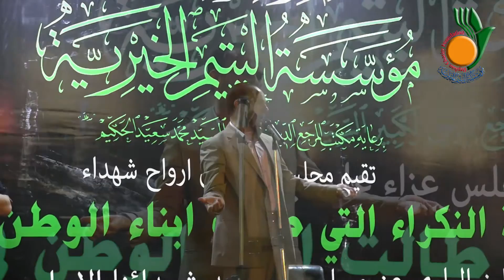مؤسسة اليتيم الخيرية-قصيدة للشاعر ناظم الحاشي في مجلس عزاء على أرواح شهداء تفجيري الكرادة وبلد -2016